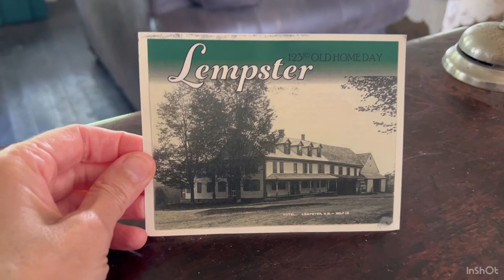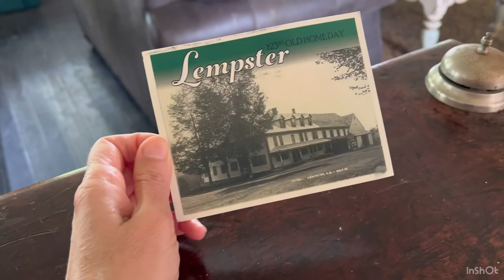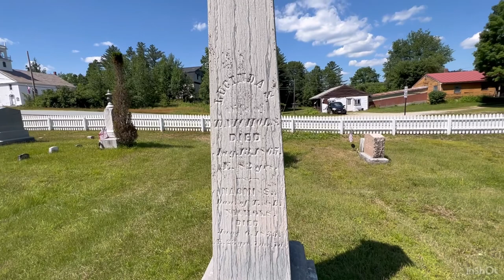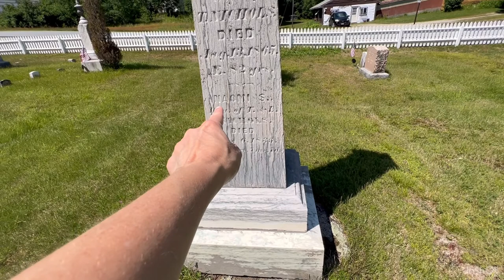RESTORING A COLONIAL INN | “That’s One Way To Do It” part 56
The Cormiers are still playing catch up after their time away. Jacky is still healing from her concussion. The foundation work continues and the apiary is growing.

For stone foundation repair and restoration?

Friends, help me grow my channel:

Rate the video!👍🏻 You will make us happy and help us grow or channel!

WRITE A COMMENT! If you have any questions at all about what we’re doing or what you see in the video please comment and we will definitely reply!

SHARE our videos on other social platforms. Let your friends know that you enjoy watching our videos.